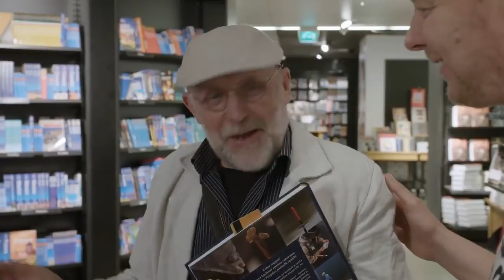SÄTKYAKKA - SANNI | POSSE4 | MTV3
Miten Sanni veti Sätkyakkana ? :D Possea MTV Katsomossa uusimmat jutut ja seuraa Possea: MTV.fi:ssä